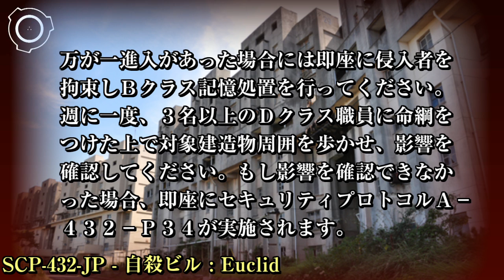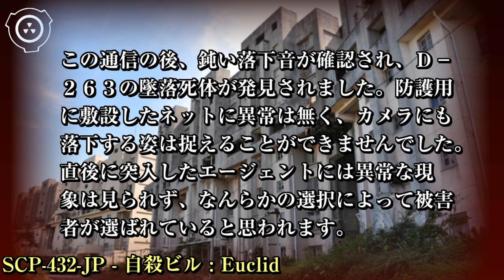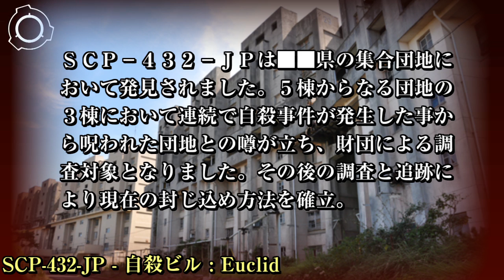SCP財団機密データ：SCP-432-JP - 自殺ビル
特別収容プロトコル:SCP-432-JPは物理的に収容する方法は無いため、周辺地域及び情報を遮断する封じ込め処置が行われます。対象となる建造物郡の周囲200メートルを完全に封鎖、警備員を配置し許可を受けた人間以外誰も進入しないようにしてください。警備員は二人組みで行動することを義務とします。
万が一進入があった場合には即座に侵入者を拘束しBクラス記憶処置を行ってください。週に一度、3名以上のDクラス職員に命綱をつけた上で対象建造物周囲を歩かせ、影響を確認してください。もし影響を確認できなかった場合、即座にセキュリティプロトコルA-432-P34が実施されます。